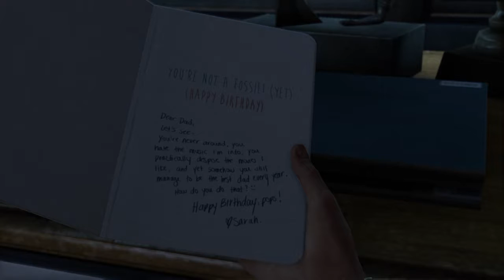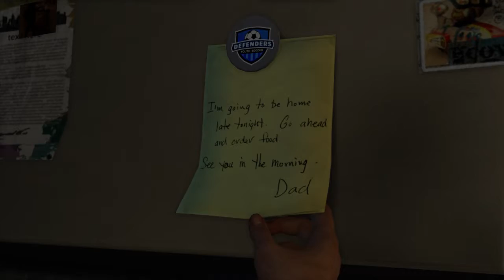The Last of Us™ Remastered_20140728203731